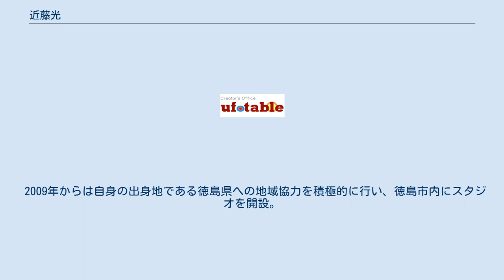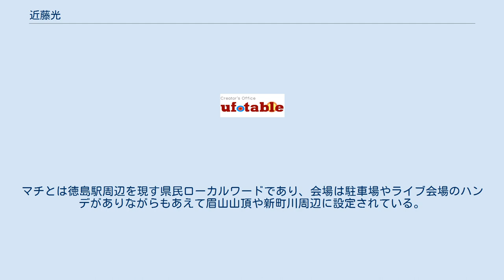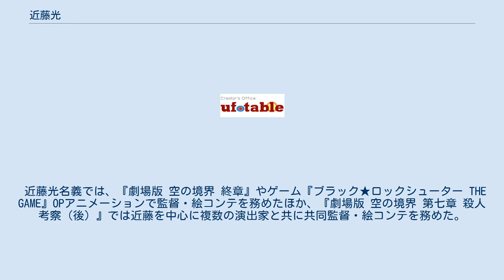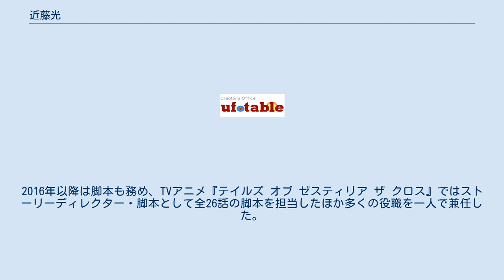近藤光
近藤 光（こんどう ひかる、1969年12月2日 - ）は徳島県出身のアニメーションプロデューサー、アニメ監督、アニメーション演出家、アニメーション脚本家、音響監督で、アニメーション制作会社ufotable代表取締役社長及び韓国法人会長。
2019年までNPO法人マチ★アソビ代表を務めた。
 20代前半の頃は、ゲームなどの本を書く仕事についていた。
その後、東京ムービー新社（現：トムス・エンタテインメント）やその子会社であるテレコム・アニメーションフィルム（以下、テレコム）で『スパイダーマン』や『ルパン三世 くたばれ!ノストラダムス』などで制作進行を務めた。
テレコム退社後は映像コンテンツ会社のステップ映像で制作プロデューサーを務め、1999年に独立した。
 近藤が「自身が25歳だったらいたいと思う会社を作りたい」とスタッフを集め友人の住む北池袋の古いマンションの四畳半部分に作業机を2台持ち込み、ufotableを設立。
2000年10月に法人登記し、同社の代表取締役社長に就任した。
 2006年からは、ufotable Cafeをオープン。
これは近藤がufotableを設立した当初から制作者とファンとの交流の場となるギャラリーカフェを経営したいと考えており、またスタッフの士気の向上、食生活の改善のためにカフェを設立したと語っている。
その後も新宿区、徳島市、名古屋市、北九州市にカフェやダイニングをオープン。
さらに徳島市に映画館「ufotable CINEMA」を建設するなどアニメーション制作以外の経営にも取り組む。
 2009年からは自身の出身地である徳島県への地域協力を積極的に行い、徳島市内にスタジオを開設。
県や市などの行政と連携した仕事を多く請けている。
また、アニメやゲームなどのエンターテインメントが集うイベント「マチ★アソビ」を徳島市で開催。
総合プロデューサーとして全体の企画制作を担う。
マチとは徳島駅周辺を現す県民ローカルワードであり、会場は駐車場やライブ会場のハンデがありながらもあえて眉山山頂や新町川周辺に設定されている。
これは近藤の「昔のようにマチに人々があふれるにぎわいをとりもどせたら」という思いが込められている。
 2014年には、「マチ★アソビ」における功績により、第50回徳島新聞賞において、徳島への功績が著しい県内外の個人に贈られる特別賞を受賞した。
 徳島県観光政策課に「マチ★アソビ」の企画を管理するアニメまつり実行委員会を設立し会長を務めていたが、2019年5月13日に実行委員会会長を辞任していたことが明らかとなる。
徳島県によると辞任の申し出は4月中旬であったという。
 ufotable制作作品の全てで制作プロデューサーを務め、監督や絵コンテ、シリーズ構成を担当することもある。
また、ノークレジット、もしくはufotable名義で絵コンテ・演出、脚本に関わることもある。
 自身がプロデュースする作品では、テレビアニメ、劇場作品といった形式にこだわらないフィルム作りを心掛けている。
また、アニメ業界では主流の制作形式である各セクションの分業制に否定的であり、良い作品を作るためにはスタッフ同士が近い距離で、日々コミュニケーションを取りながら切磋琢磨していく環境が必要だという考え方から、ufotable内に映像制作に必要な全セッションを設立し、原作者や音楽家も含め全てのセクションの関係者が意見を出しやすい環境を作ることを目的に製作の内製化に注力している。
 音響効果や音楽演出にこだわる傾向があり、音楽の発注や選曲作業、映像に合わせて音楽を制作する「フィルムスコアリング」などを担当することが多い。
また、自身が脚本を務める場合には、作中にどの挿入歌をどのタイミングで使用するか、どこからテロップを流すかまで、音響段階の作業をすべて脚本段階から決めて書き込む傾向がある。
その影響もあり、2016年以降のufotable作品では音響監督を務めている。
 初期の作品では逢瀬 祭（おうせ まつり）のペンネームでufotableが制作するアニメの脚本、絵コンテ、楽曲の作詞などに関わり、TVアニメ『フタコイ オルタナティブ』で監督デビュー。
 その奇抜な展開が評価され、第...